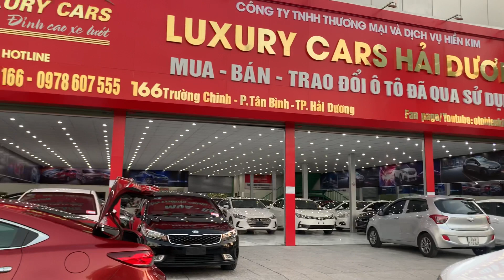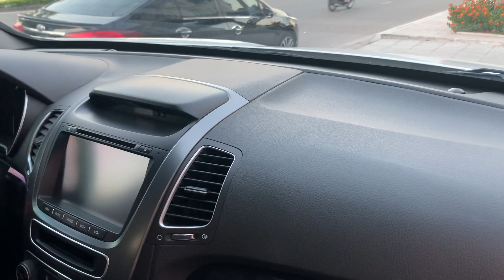🔴 Đẹp suất sắc không tì vết: Kia Sorento 2015 dky 2016-7 chỗ máy xăng. Giá 595tr. Lh 0978.607.555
♻♻️♻️ Đẹp suất sắc: Kia Sorento 2.4 số tự động máy xăng đk 2016 ODO 6v km, xe trang bị màn hình cam lùi, cảm biến trước sau, công nghệ eco...
🌈 Giá 595tr
🌈 Hỗ trợ bank 60% giá trị xe
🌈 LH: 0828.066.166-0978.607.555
Cam kết:
💥 cửa hàng viết giấy bàn giao xe cam kết bảo hành bằng văn bản. Quý khách có thể kiểm tra tại hãng hoặc gara bất kỳ.